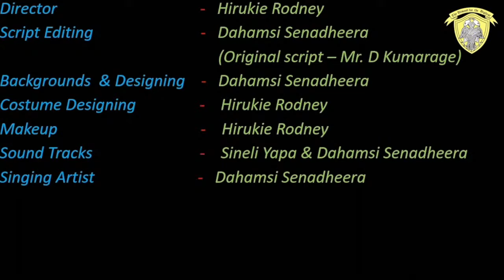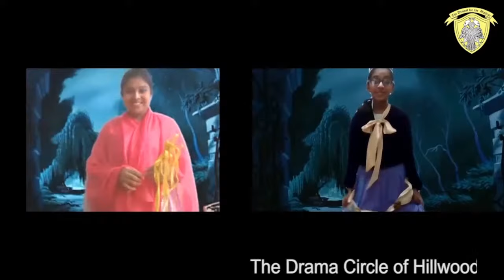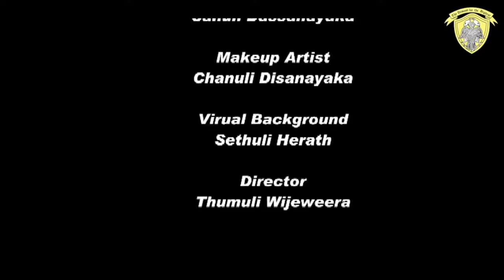VIRTUAL THEATRE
THE DRAMA CIRCLE OF HILLWOOD COLLEGE KANDY PRESENTS

Live Stream...

1.Masha & The Bear
2.Cinderella
3.Aladdin

On the 19th September 2021 from 5.00 PM onwards...